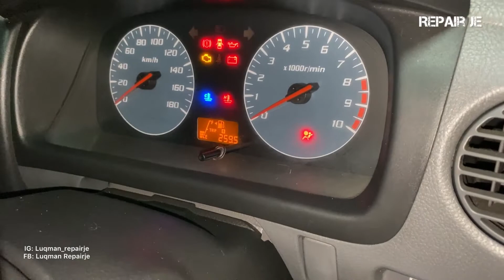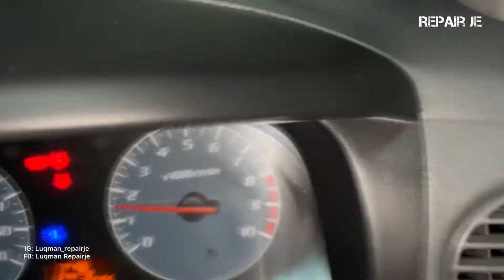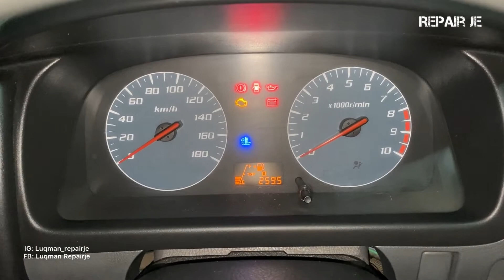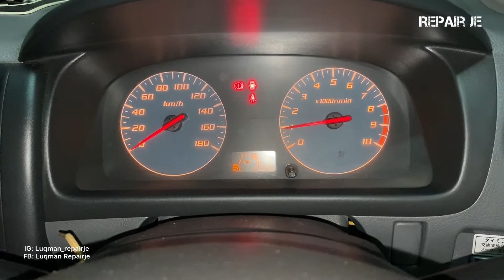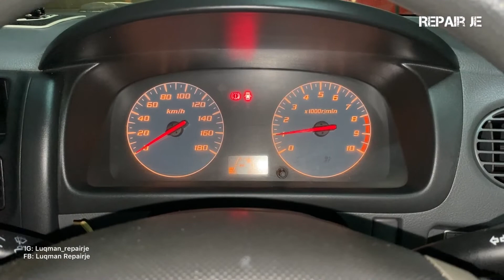#50 viva | engine bergegar service throttle body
Macam mana nak atasi masalah engine rpm rendah bila on aircond